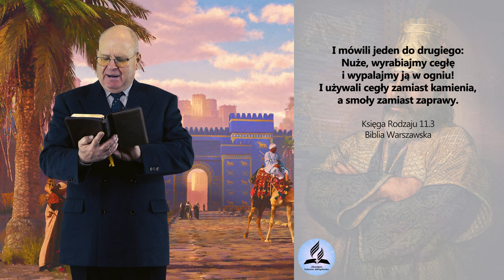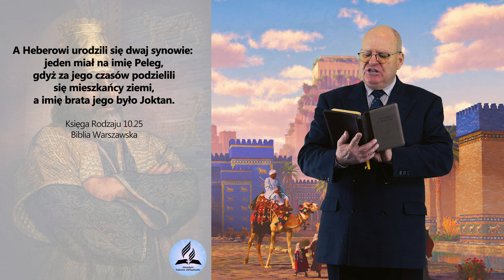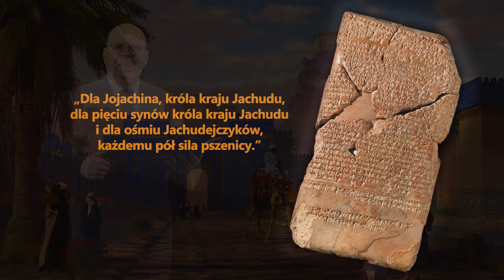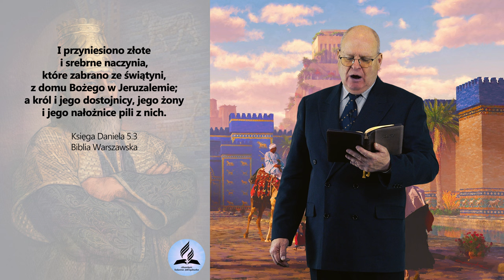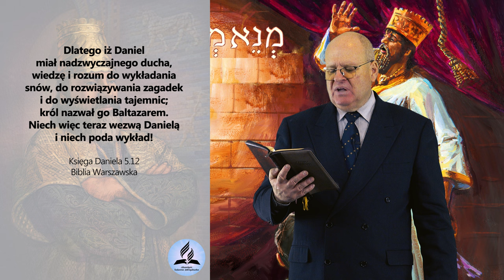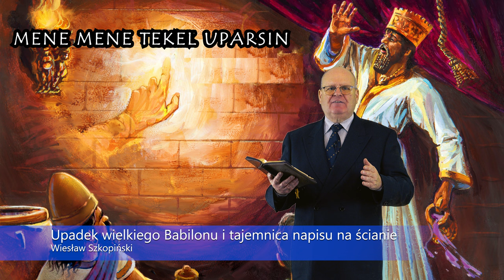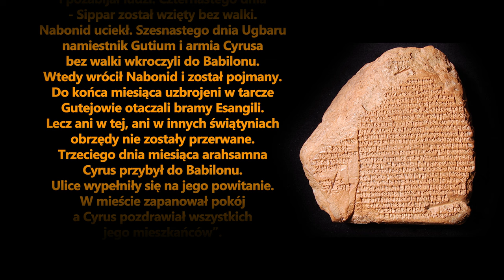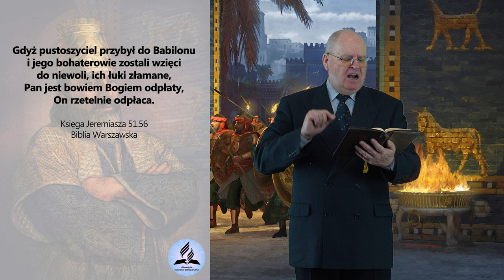Upadek złotego BABILONU i TAJEMNICA napisu na ścianie! Księga Daniela (Rozdział 5) - W. Szkopiński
Upadek złotego BABILONU i TAJEMNICA napisu na ścianie! Księga Daniela (Rozdział 5) - Wiesław Szkopiński
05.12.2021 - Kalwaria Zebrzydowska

- Co skrywa wieża Babel?
- Po co była budowana wieża Babel?
- Dlaczego Bóg pomieszał języki ?
- Gdzie leżał Babilon?
- Kto wybudowała Babilon?
- Dlaczego Babilon przeminął?
- Kto zdobył Babilon?
- Co wydarzyło się podczas Wielkiej Uczty w Babilonie?
- Co oznaczał tajemnicy napis na ścianie?

👉 Odwiedź i zaobserwuj 👍  nasz profil na Instagramie:
adwentysci.kalwaria

Dom Modlitwy
ul. Wojska Polskiego 6
34-130 Kalwaria Zebrzydowska.

Dane do wpłat:
34-130 Kalwaria Zebrzydowska
Bank: Nest Bank SA
nr konta: 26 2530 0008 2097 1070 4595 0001
tytuł przelewu: Misja w Internecie